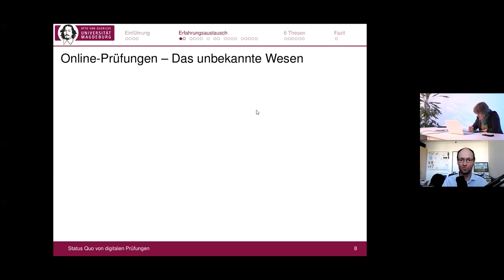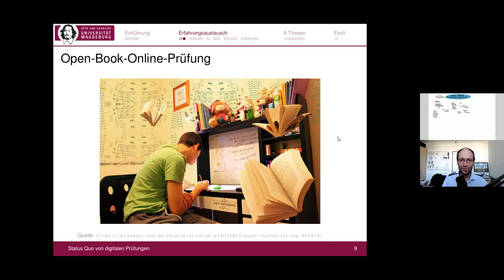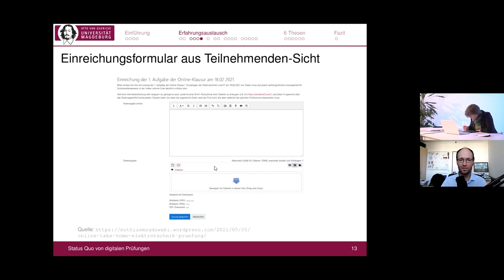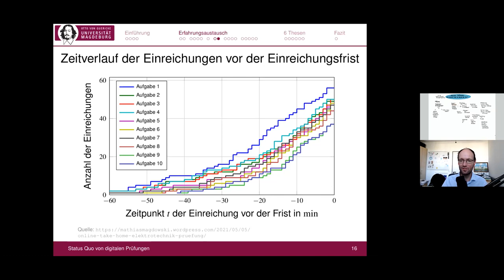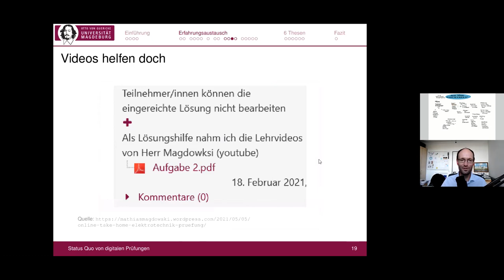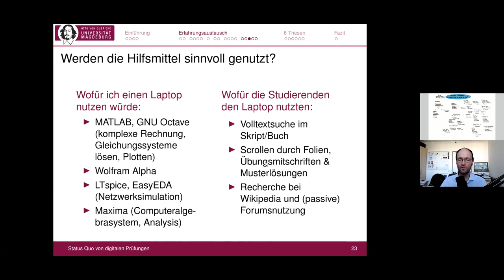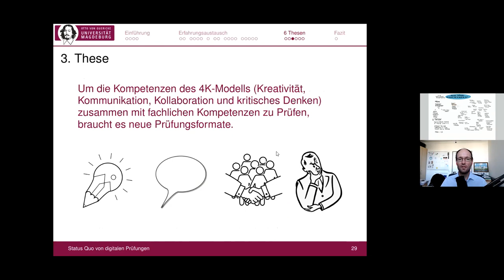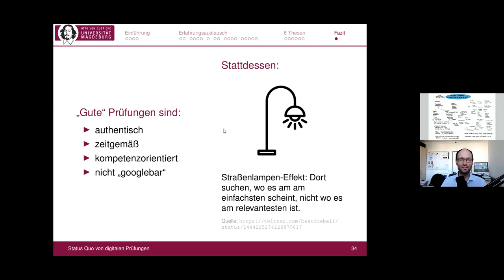TUM Herbstforum der Lehre - Keynote von Dr.-Ing. Mathias Magdowski - Digitale Prüfungen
TUM Herbstforum der Lehre 2021
Keynote Digitale Prüfungen - Wo sind wir? Und wo wollen wir hin?
Speaker: Dr.-Ing. Mathias Magdowski